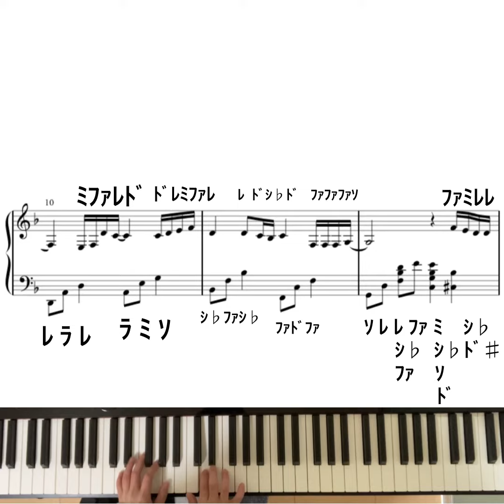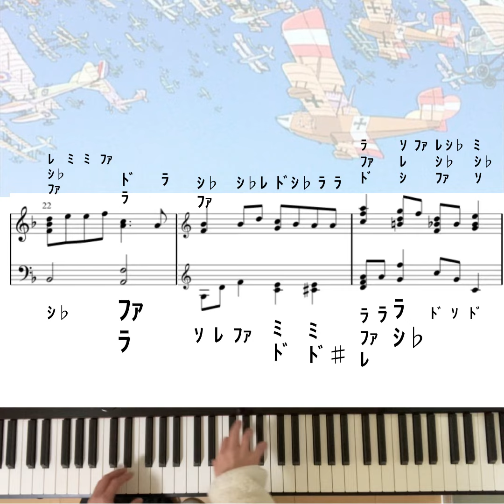紅の豚 時には昔の話を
Piascore 楽譜ストアで「時には昔の話を」の発売を開始しました！